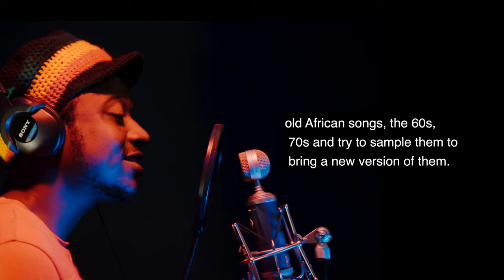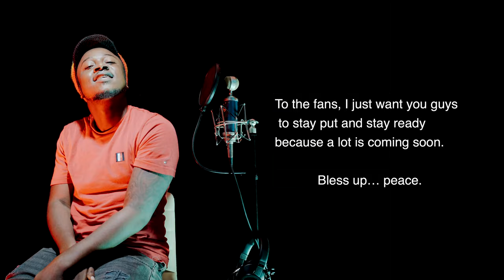Wray unleashes his heartfelt song BabyUNaMeYone on TheHit+ show🕺🏽💃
It’s another Friday again!🤩 And on TheHit+ show we are taking it to a reggae vibe with Wray performing BabyUNaMeYone.🕺🏽💃

Creative Director: Daniel Bangura AKA Dannyville
Producers: Ronny (KOD) & Lamsall

Address: 33 Victoria Street, Freetown